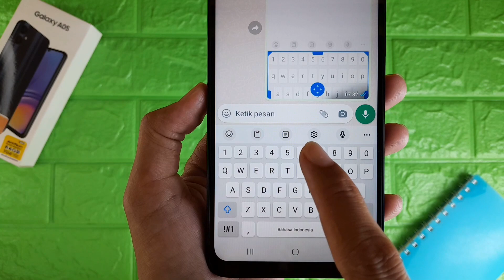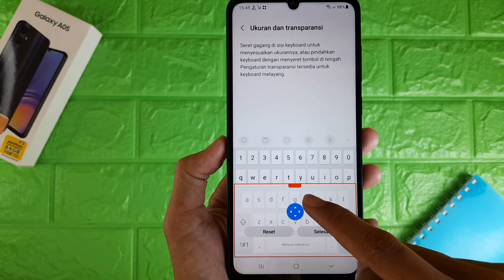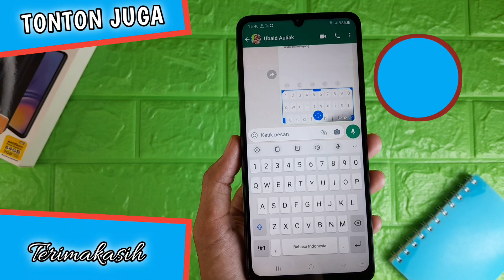Cara Mengubah Ukuran Keyboard HP Samsung A05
Video kali ini membahas cara mengubah ukuran keyboard hp samsung a05, untuk teman-teman yang ingin mengetahui cara mengganti ukuran keyboard hp samsung a05 bisa tonton video tutorial ini.